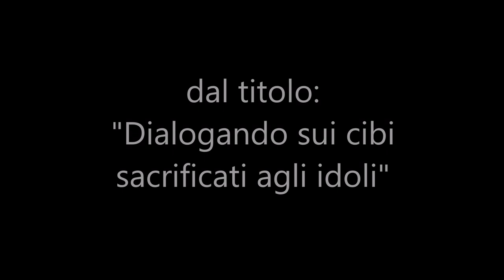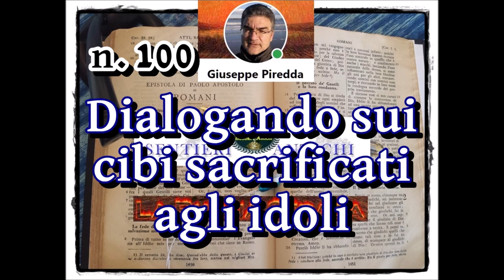100 Dialogando sui cibi sacrificati agli idoli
Mi è stato chiesto di parlare dei cibi sacrificati agli idoli, ed ho dialogato su quell'argomento, facendo anche dei cenni sui cibi puri e impuri, affinché sia chiaro che sono due argomenti diversi.

Predicazione dal titolo: "Dialogando dei cibi sacrificati agli idoli", di Giuseppe Piredda.

La grazia, la misericordia e la pace di Dio Padre e del nostro Signore Gesù Cristo siano su tutti voi che siete in Cristo Gesù.